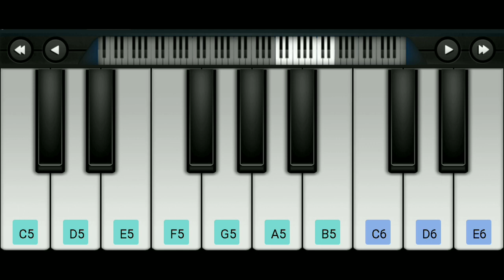Dilli's Swag 🔥😎 Perfect Piano 🎹 Easy Tutorial 😃👍 NS Paradise 🍁 Subscribe | Like